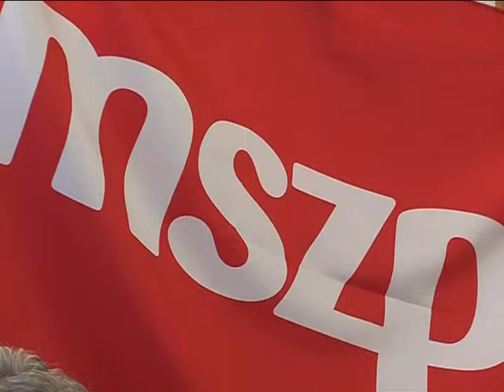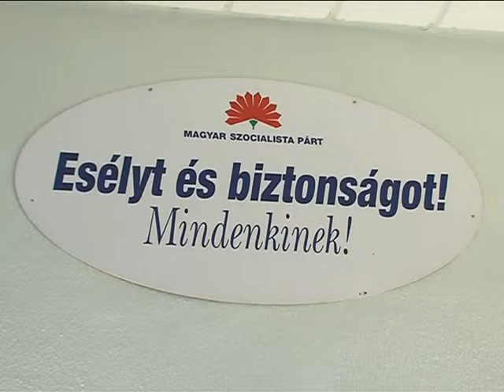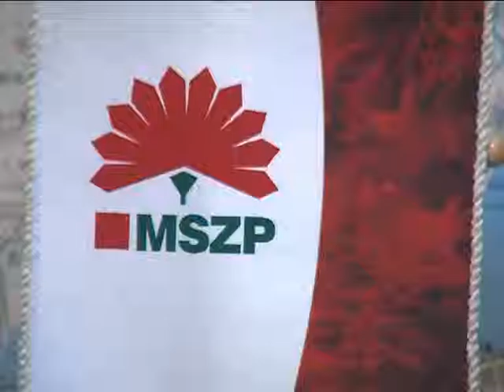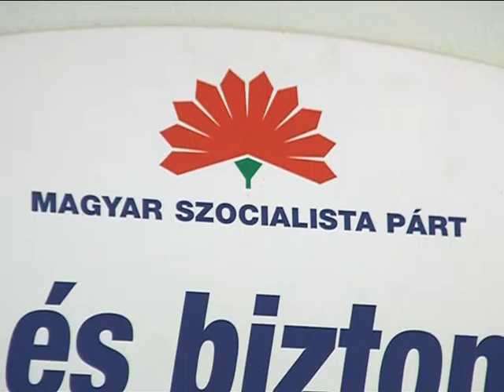MSZP sajtótájékoztató Magazin 2015.10.12.